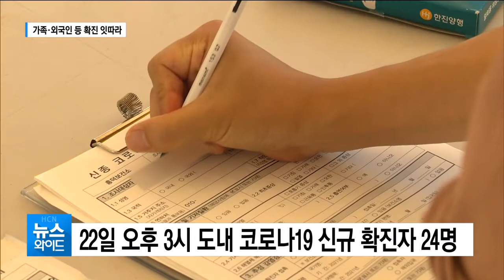추석 연휴 마지막 날 …가족·외국인 등 확진 잇따라/충북 현대HCN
추석 연휴기간 도내 코로나19 확산세는

연휴 기간 하루 평균 확진자가
30명에 육박하고 있는데,

가족과 지인 외국인 감염 등이